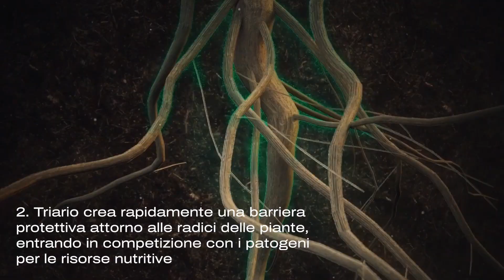Triario - como funziona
Triario è un biofungicida registrato a base del fungo utile Trichoderma harzianum T-22. Triario Ha molte caratteristiche vantaggiose in quanto controlla le malattie radicali, stimolando allo stesso tempo la crescita e lo sviluppo della coltua.